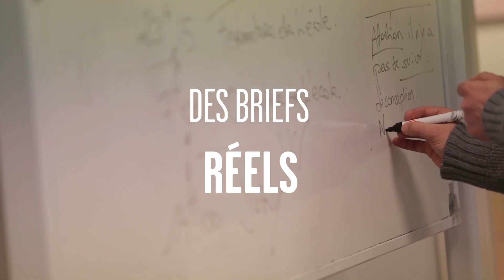Spot Film Maker - Sup de Création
Vidéo montée suite un brief client pour les réseaux de l'école Sup de Création à partir du matériel de l'école. (vidéos étudiants, photos prises en interne, vidéos partenaires, etc.)